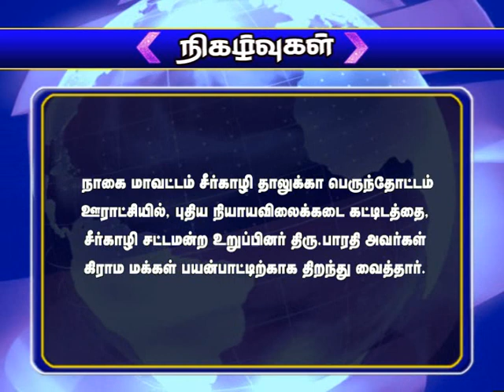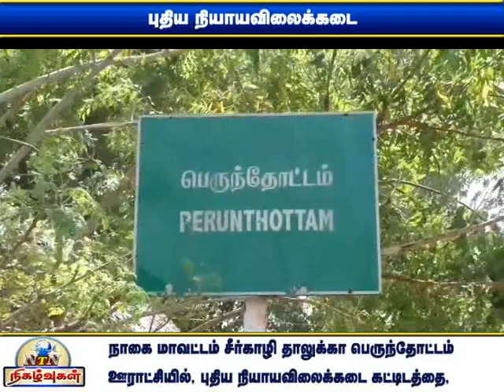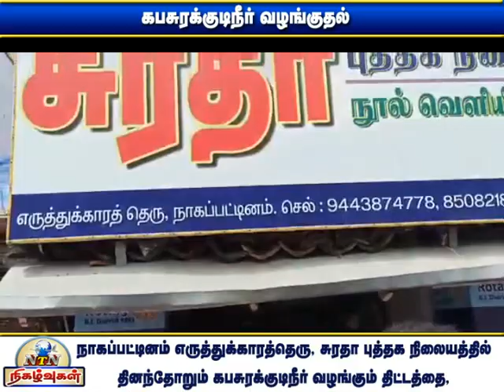NTN நிகழ்வுகள் 04-07-2020